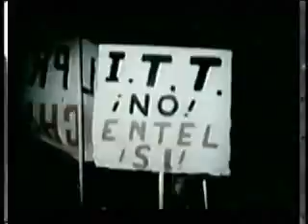Allende habla a los Trabajadores de Hoy (2)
el Presidente Salvador Allende y los trabajadores Chilenos